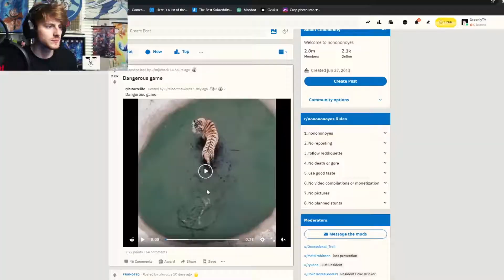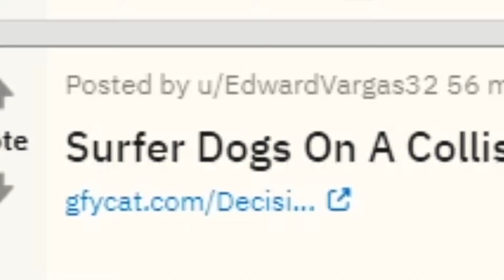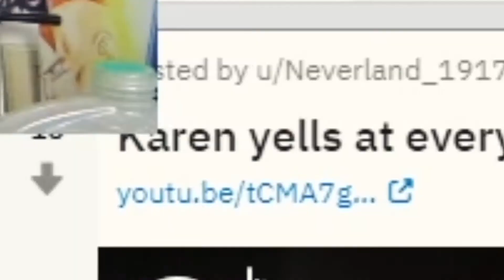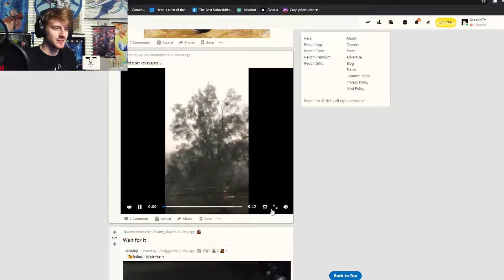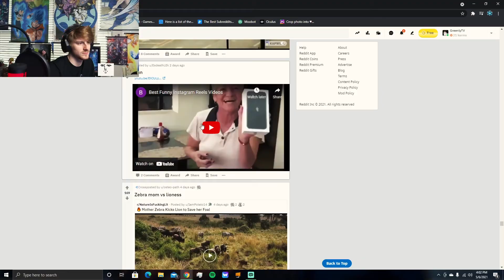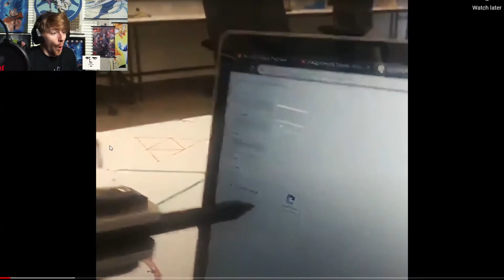Everyone in this video is rethinking life after what just occurred... | Reddits r/nonononoyes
Quite Literally Only Ever Plot Twist After Plot Twist.

Hope Y'all Enjoyed And Thank You For The Continued Support!

Ring That Bell So You Know When I Upload!!